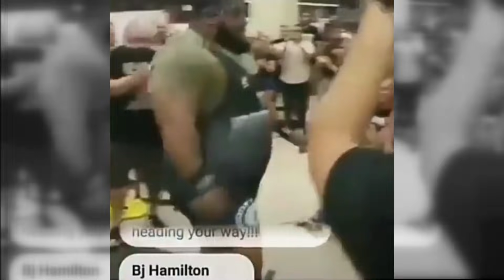ЖИМ ЛЕЖА 336 КГ! Сарычев vs. Мэддокс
ПРОМО GOB

Спасибо за ваши комментарии - они помогают мне развивать проект.